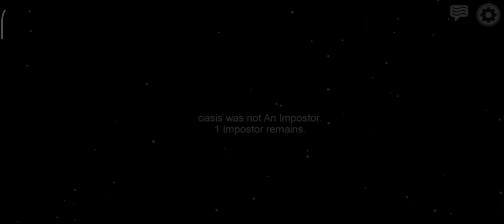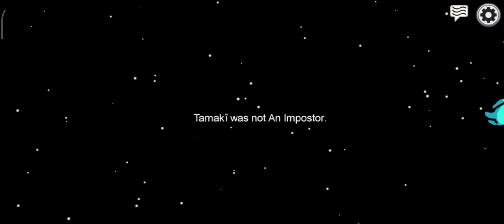Playing Among us (interesting)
Or I will teach you a lesson with my karate skills 😡 🤜